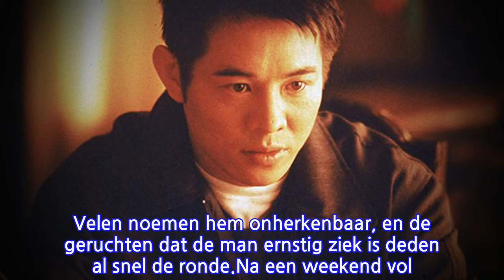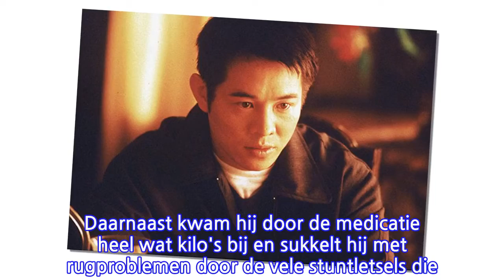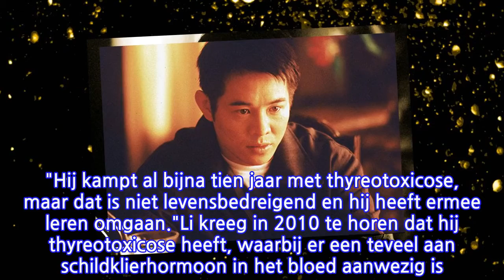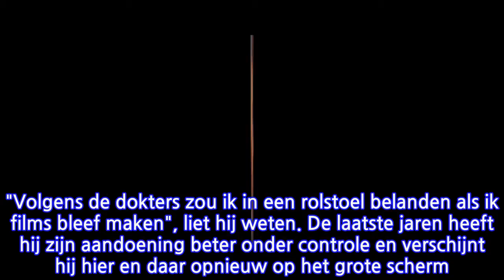Herinner je je Jet Li nog? Zo ziet hij er nu niet meer uit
Zijn acrobatische moves en zijn jeugdige uiterlijk maakten van Jet Li - echte naam Li Lianjie - een erg geliefde acteur. Die twee eigenschappen zijn intussen echter niet meer aan de orde, blijkt uit een recente foto die vermoedelijk genomen werd aan een tempel in Tibet - de acteur is een overtuigde boeddhist. Li oogt erg vermoeid en verouderd op het beeld, waarna heel wat fans meldden dat ze 'bidden voor zijn gezondheid'. Velen noemen hem onherkenbaar, en de geruchten dat de man ernstig ziek is deden al snel de ronde.Na een weekend vol speculatie greep de manager van Jet Li, Steven Chasman, in. Volgens hem is er niets aan de hand: "Het is gewoon een onflatterende foto van een 55-jarige man, die slecht belicht is", sust hij de gemoederen. Hij erkent wel dat Li met zijn gezondheid sukkelt, maar benadrukt dat dat 'niet meer dan anders' is. "Hij kampt al bijna tien jaar met thyreotoxicose, maar dat is niet levensbedreigend en hij heeft ermee leren omgaan."Li kreeg in 2010 te horen dat hij thyreotoxicose heeft, waarbij er een teveel aan schildklierhormoon in het bloed aanwezig is. Een van de gevolgen daarvan is een te hoge hartslag - bij Li bedraagt die in rust zo'n 130 à 140 slagen per minuut. De man zette zijn filmcarrière meteen op een laag pitje, aangezien zijn artsen hem afraadden om fysieke inspanningen te leveren. Daarnaast kwam hij door de medicatie heel wat kilo's bij en sukkelt hij met rugproblemen door de vele stuntletsels die hij opliep in zijn carrière. "Volgens de dokters zou ik in een rolstoel belanden als ik films bleef maken", liet hij weten. De laatste jaren heeft hij zijn aandoening beter onder controle en verschijnt hij hier en daar opnieuw op het grote scherm. Zo had hij kleine rolletjes in onder meer 'The Expendables 2' en 'The Expendables 3'. "Ik heb pijn, maar ik zie niet echt af", benadrukt hij. "Ik ben een gewone vent en ik ben gelukkig."